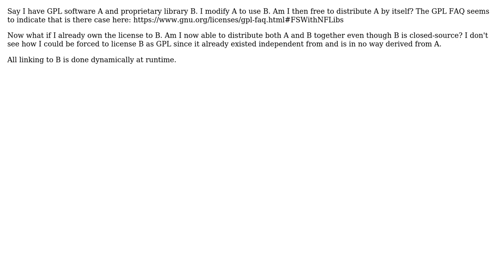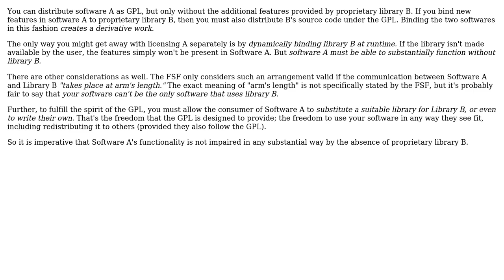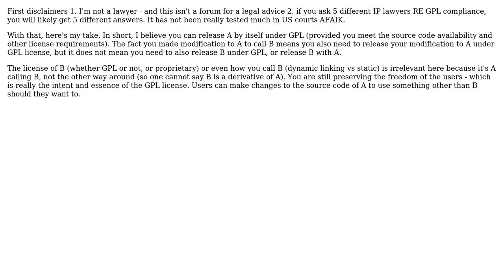Can I modify existing GPL software to use a proprietary (closed-source) library and then...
Software Engineering: Can I modify existing GPL software to use a proprietary (closed-source) library and then distribute one or both?

With thanks & praise to God, and with thanks to the many people who have made this project possible! | Content (except music & images) licensed under CC BY-SA | Music | Images & others | With thanks to user Robert Harvey user pete user Mobious and the Stack Exchange Network Trademarks are property of their respective owners. You are responsible for your own actions.